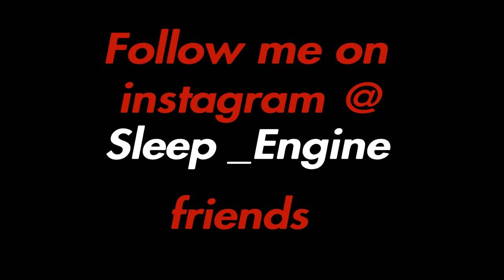Red Dead Redemption 2 PART 37 4K Gameplay